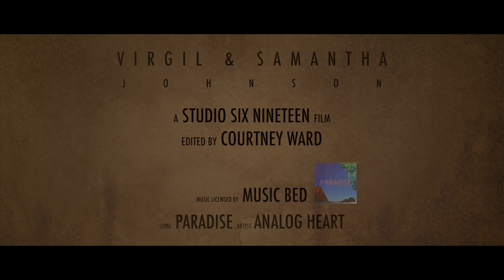| Johnson Wedding |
Virgil & Samantha Johnson